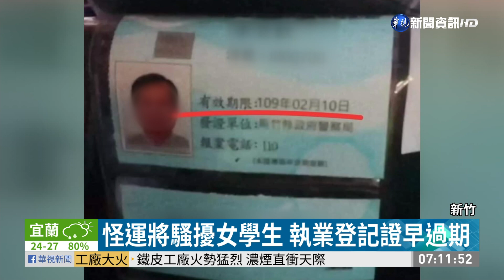女高中生搭小黃 運將輕浮摸髮漲車資 | 華視新聞 20201011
新竹有五位勇敢的女高中生要替自己申張正義，她們前(9)日傍晚從假日花市搭計程車要回家，上車後駕駛卻開始語帶輕浮，還說要載她們去KTV，要灌醉這群女同學，甚至一度撫摸坐副座女同學的頭髮。車資還以人多為藉口變相加價，從175漲到三百元，最後還被同學們發現，這位駕駛的執業登記已經過期七個多月，現在女同學們將這名駕駛告上警局，要替自己討公道。